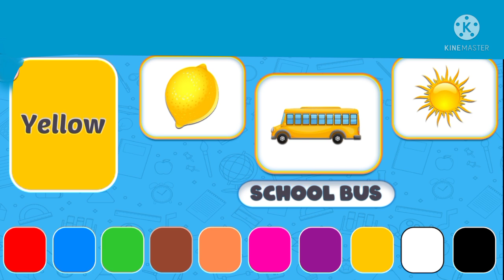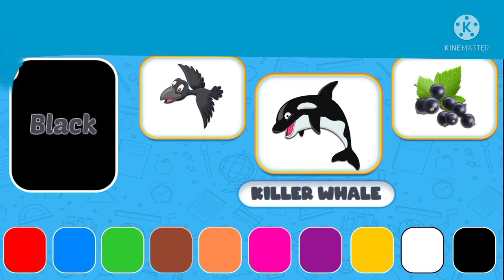Let's learn the letter(B)Drawing Coloring/With cheerful songs|ABC Song글자(B)를 배우자|Dibujo para niños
🎨 Welcome to Kids Coloring!

🌈 *"Explore the Magic of Colors!"*

🖍 Fun • Learning • Creativity

✨ Discover:
- Bright cartoon characters!
- Easy coloring tutorials!
- Creative and fun ideas!